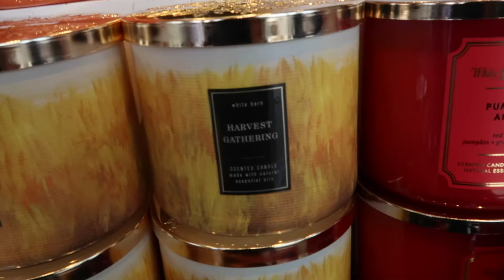VLOGMAS:SPENDING TIME WITH MY BM+SHOPPING+BABY DOCTORS APPOINTMENT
feel free to drop a comment & dont forget to thumbs up this video